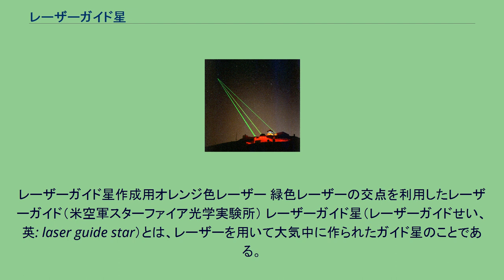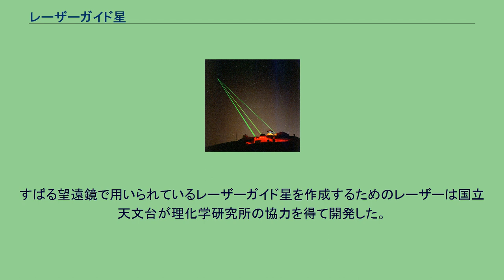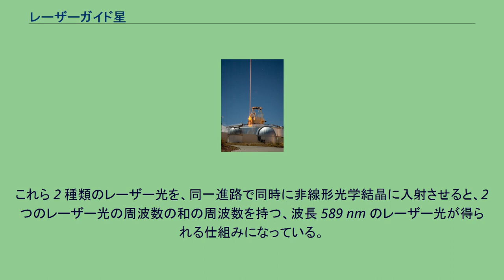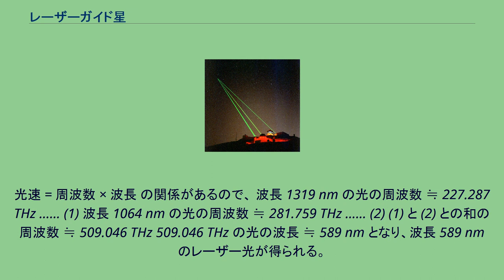レーザーガイド星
レーザーガイド星作成用オレンジ色レーザー 緑色レーザーの交点を利用したレーザーガイド（米空軍スターファイア光学実験所） レーザーガイド星（レーザーガイドせい、英: laser guide star）とは、レーザーを用いて大気中に作られたガイド星のことである。
地上にある天体望遠鏡を用いて天体を観測する場合、地球の大気の揺らぎによって星像がぼやける現象（シンチレーション）が発生し、空間分解能が制限されてしまう。
この分解能を上げるには、揺らぎによる影響を何らかの方法で補償するシステムが必要となる。
その手法のひとつに観測対象となる天体の近くに明るい星がある場合はそれを基準（ガイド星）として大気の揺らぎを計測し、リアルタイムに補償光学システムにフィードバックすることによって空間分解能を向上できる、というものがある。
しかし、それに十分なほど近くに、明るい星が無いことのほうが多い。
そこで、レーザーを用いて人工的にガイド星の代用にできる光点を生成する。
この光点のことをレーザーガイド星と呼ぶ。
レーザーガイド星は、高度90～100kmに存在するナトリウム層を利用して作成される。
ナトリウム層に対して波長 589 nm の全固体レーザーを照射すると、レーザーによってナトリウムが励起され、発光する現象を利用する。
理化学研究所が開発した出力 4 W のレーザーを用いた場合、ナトリウム層は約12等星相当の光を放つ。
すばる望遠鏡で用いられているレーザーガイド星を作成するためのレーザーは国立天文台が理化学研究所の協力を得て開発した。
すばる望遠鏡のガイド星生成用レーザーは波長 589 nm の Nd:YAG 和周波レーザーである。
これは 2 つのNd:YAGレーザーからなり、一方は波長 1319 nm のレーザー光を、他方は波長 1064 nm のレーザー光を発振する。
これら 2 種類のレーザー光を、同一進路で同時に非線形光学結晶に入射させると、2 つのレーザー光の周波数の和の周波数を持つ、波長 589 nm のレーザー光が得られる仕組みになっている。
光速 = 周波数 × 波長 の関係があるので、 波長 1319 nm の光の周波数 ≒ 227.287 THz …… (1) 波長 1064 nm の光の周波数 ≒ 281.759 THz …… (2) (1) と (2) との和の周波数 ≒ 509.046 THz 509.046 THz の光の波長 ≒ 589 nm となり、波長 589 nm のレーザー光が得られる。